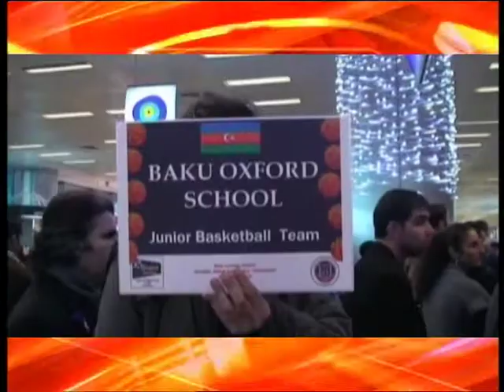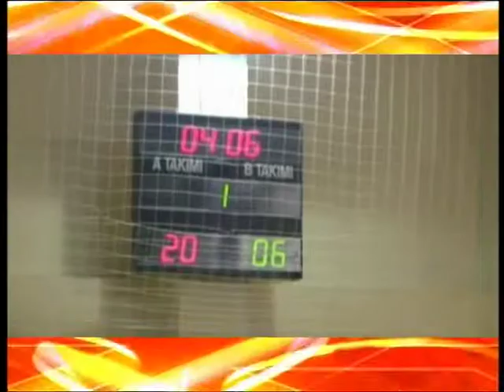Baku Oxford School - Istanbul Basketball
Basketball tournament (Istanbul-Baku)